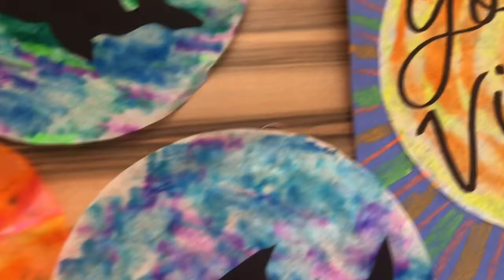Coffee filter summer art projects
Learn how to make 3 different art projects using coffee filters